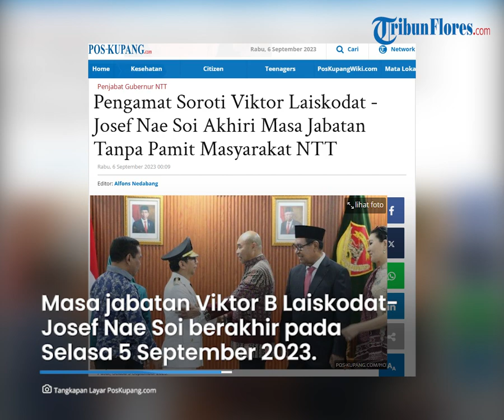Pengamat Soroti Viktor Laiskodat - Josef Nae Soi Akhiri Masa Jabatan Tanpa Pamit Masyarakat NTT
TRIBUNFLORES.COM, KUPANG - Masa jabatan Viktor Bungtilu Laiskodat - Josef Nae Soi ( Victory-Joss ) sebagai Gubernur dan Wakil Gubernur NTT berakhir pada Selasa 5 September 2023.

Keduanya sudah lima tahun (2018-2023) memimpin Nusa Tenggara Timur.

Di hari terakhir Victory-Joss bertugas, Menteri Dalam Negeri (Mendagri) Tito Karnavian melantik Ayodhia GL Kalake sebagai Penjabat Gubernur NTT.

Artikel ini telah tayang di Pos-Kupang.com dengan judul Pengamat Soroti Viktor Laiskodat - Josef Nae Soi Akhiri Masa Jabatan Tanpa Pamit Masyarakat NTT,

Sumber: PosKupang.com
Editor: Alfons Nedabang
VP: Ian Taopan